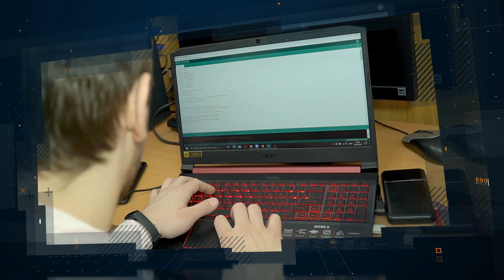Кафедра технической кибернетики и автоматики